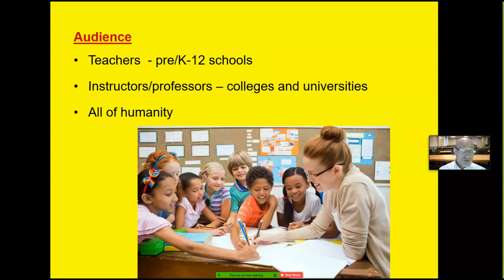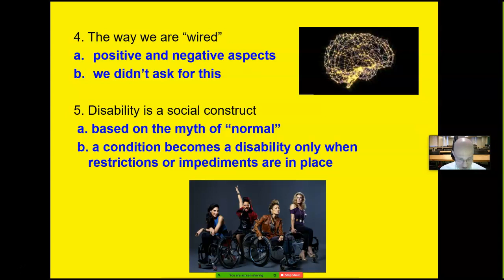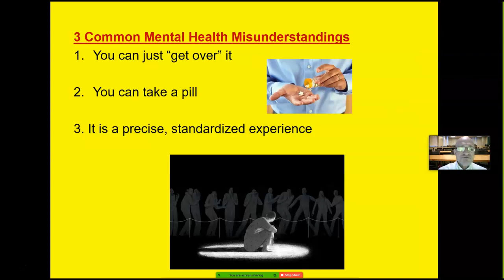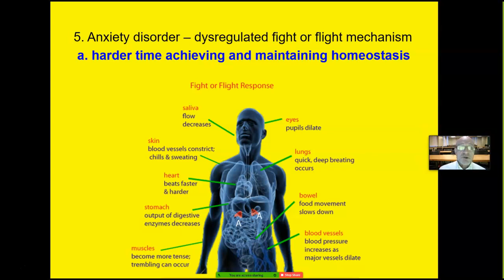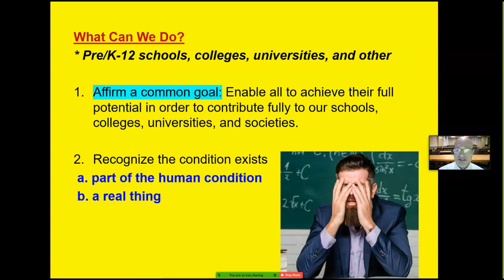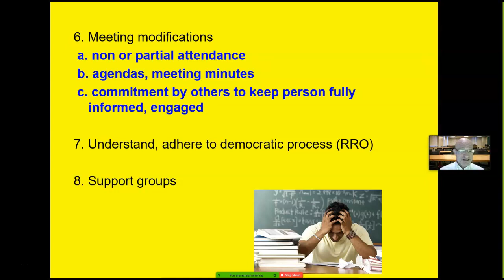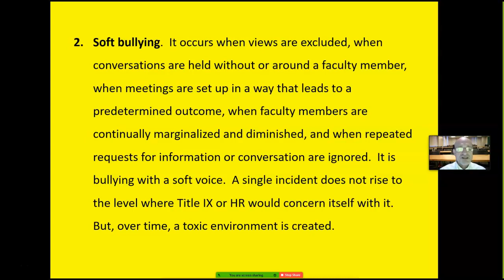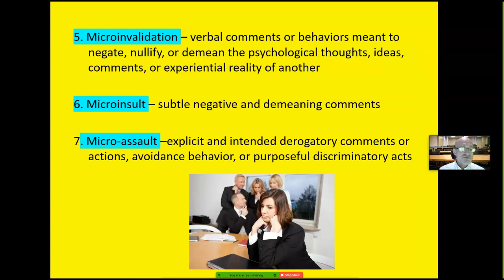mental health teachers professors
The video mini-lectures addresses mental health issues as they occur among pre/k-12 teachers, professors, and instructors.